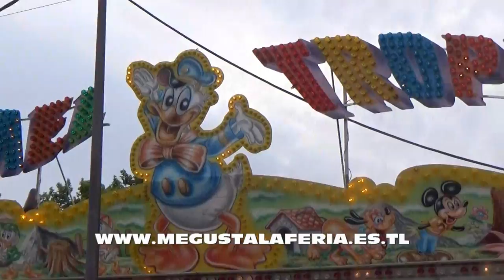Atracciones Infantiles Feria de Getafe 2.017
Diferentes Atracciones de Feria infantiles instaladas en la Feria de Getafe 2.017, vídeo realizado la pagina de las ferias.